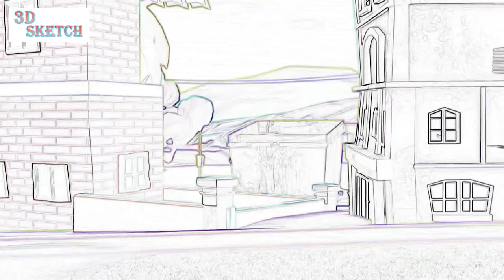Motu Patlu Cartoon painting Ep 3 - New Cartoon - Funny Cartoon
Motu Patlu is Drawing animated Cartoon series . It focuses on two friends, Motu and Patlu, living in a fictional town called Furfuri Nagar, however later in the series they live in another fictional city known as Modern City. Motu Patlu and their friends were touring at Europe. Later. Motu Patlu and their friends started touring at Indian Places. Nowadays they live in New Modern City.